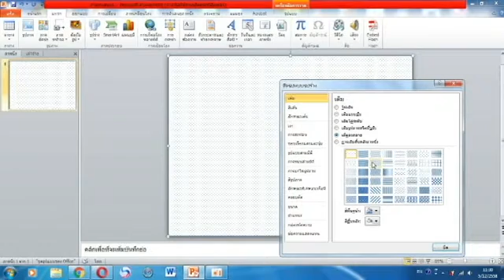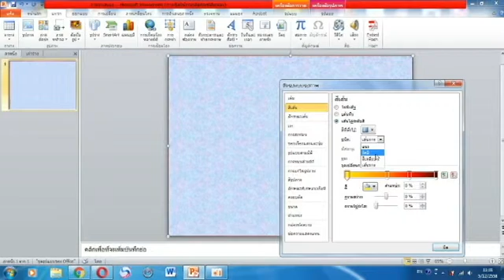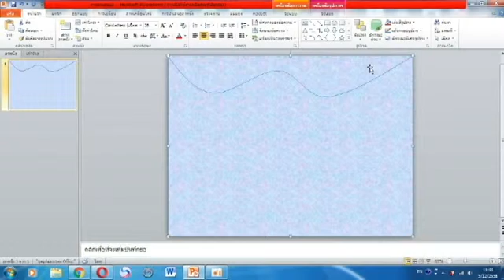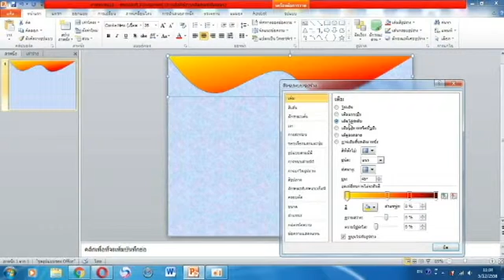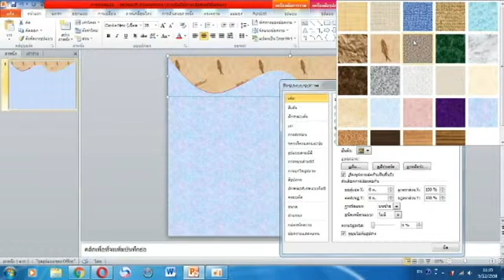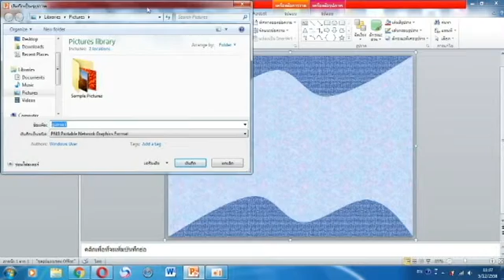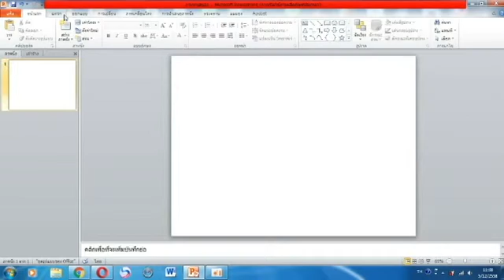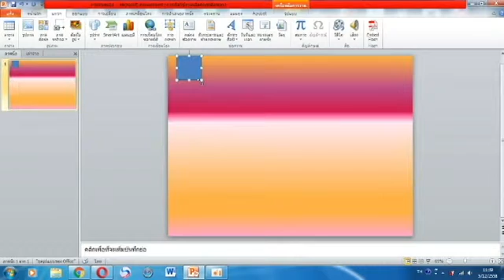Power Point-(วาดพื้นหลัง แบบที่ 2 และ 3) part1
สอนใช้โปรแกรม Power Point วาดพื้นหลัง(แบบที่ 2 และ 3)